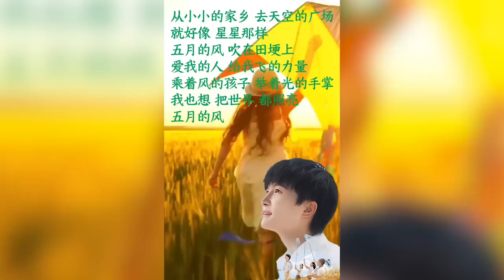【周深】《时光音乐会2》延期开播！为什么网友如此期待周深的常驻音综 ？网友：这样的周深谁又不爱呢？